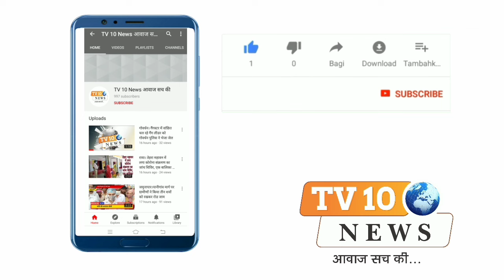कोसीकलां: सफाई कर्मियों को वितरित की गईं ढकेलें